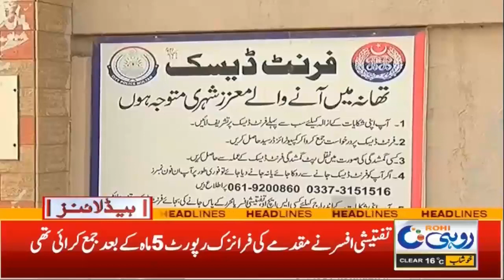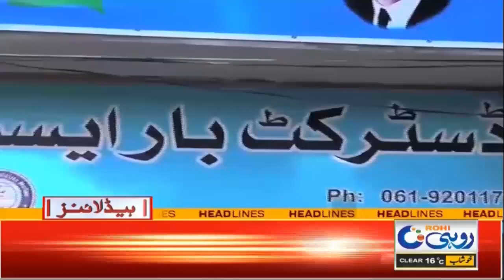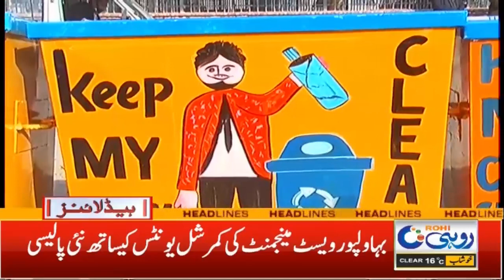5am News Headlines | 18 December 2022 | Rohi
5am News Headlines   | 18 December 2022 |  Rohi